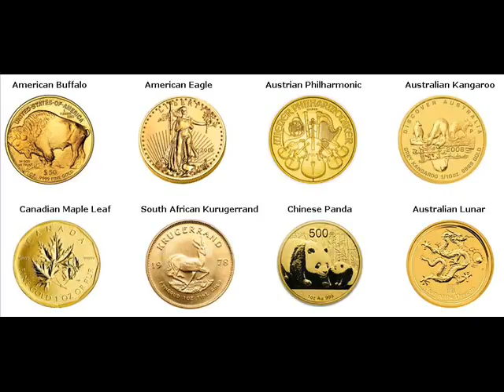Gold Bars For Sale Town of Pines Indiana